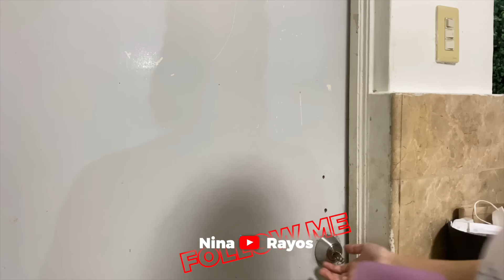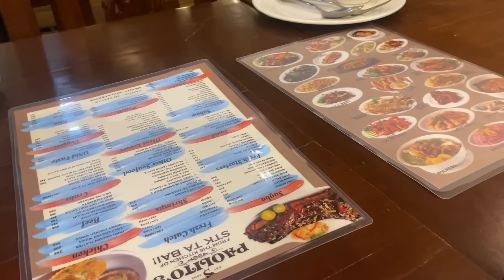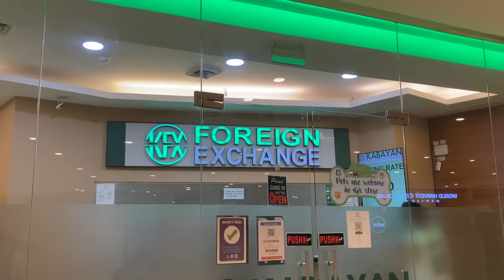LAST MINUTE SHOPPING PARA SA HK AT KOREA! QUICK TRIP NI DADDY JET SA CEBU! | Nina Rayos 💋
🗣💬  tara na para mag quick shopping sa korea at hk! at ang quick cebu trip ni daddy Jet!

✔️  DETAILS/PRODUCTS USED/LINKS

MUCH LOVE 💕

Nina Rayos